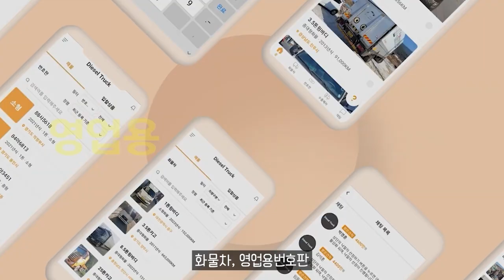쉐보레, 타던 차 바꾸면 현금 지원